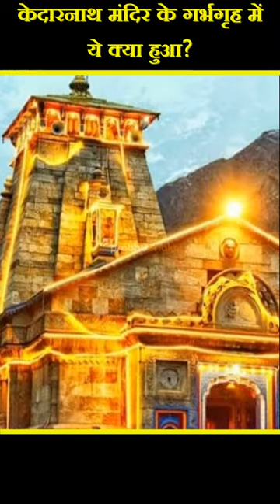क्या हुआ केदारनाथ के गर्भगृह में?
kedarnath gold plating,
gold in kedarnath,
kedarnath dham gold plating,
kedarnath gold parat,
chandragrahan time in india,
chandra grahan time in india 2022,
चंद्रग्रहण कितने बजे से कितने बजे तक पड़ेगा 2022,
dev uthani ekadashi kab hai 2022,
देवउठनी एकादशी कब है 2022 में,
tulsi vivah kab hai 2022 mein,
2022 mein tulsi vivah kab ka hai,
chhathi maiya ke geet